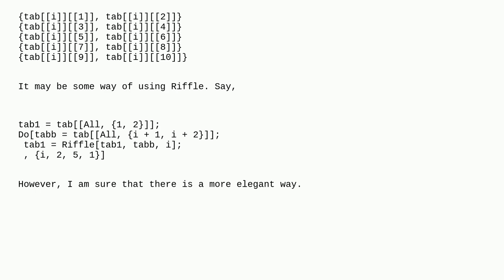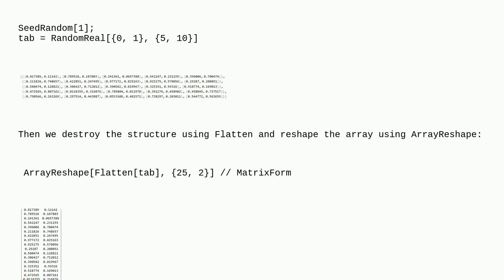Mathematica: How to re-organize the table in the following way?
How to re-organize the table in the following way?

A special thanks goes out to the awesome community

  syntax table list-manipulation